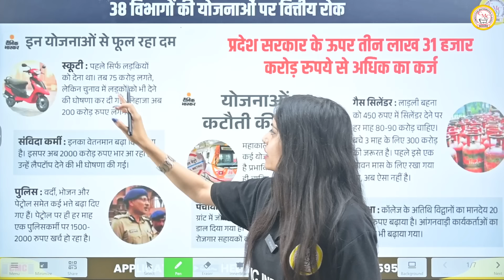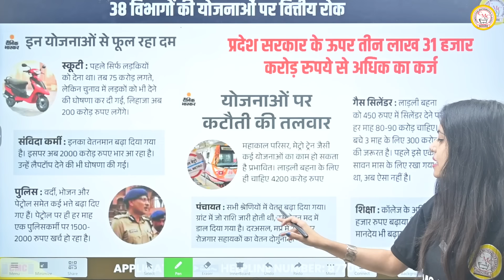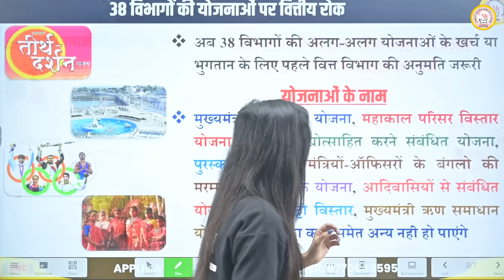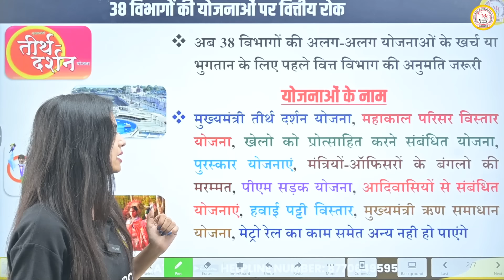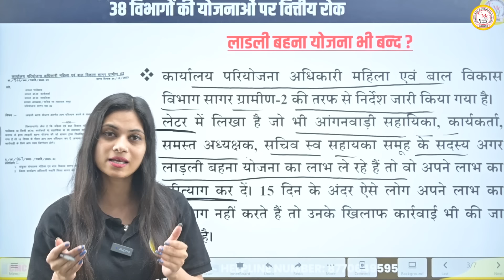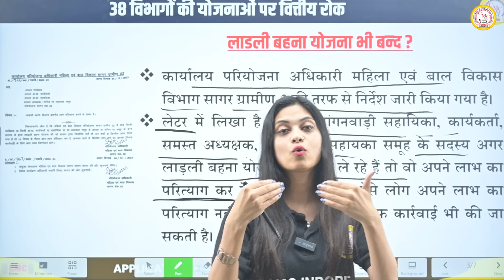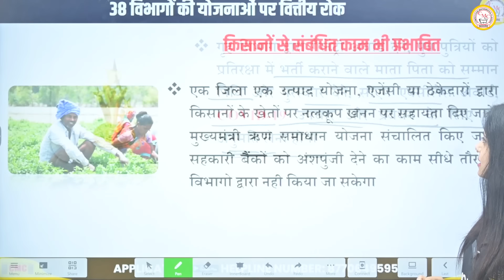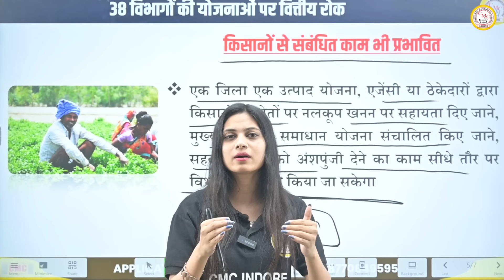MadhyaPradesh में बंद होगी लाडली बहना योजना ?😱😥 Shivraj Singh | Mohan Yadav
लाडली बहन योजना | Ladli Behan Yojana | Ladli Bahana Yojna MadhyaPradesh | लाड़ली बहना योजना मध्‍यप्रदेश | सरकार बंद करेगी ‘लाड़ली बहना योजना’?

Keep Supporting!